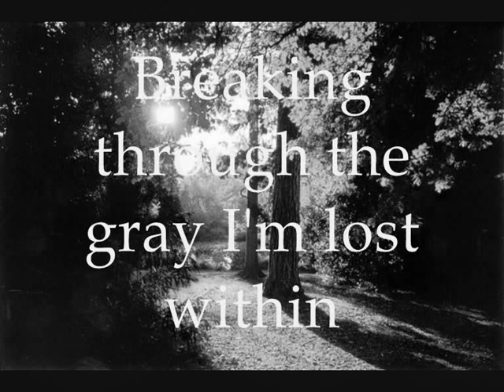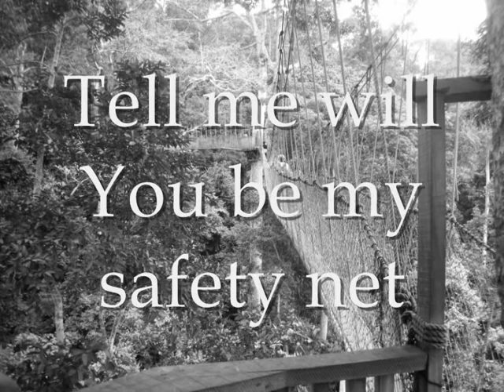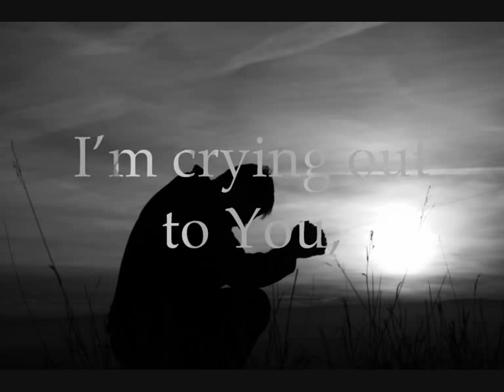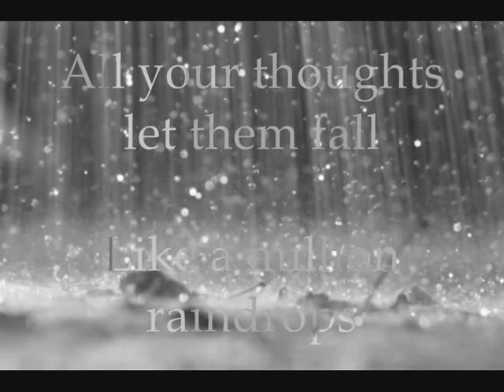bebo norman - a million raindrops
A Million Raindrops

cd : Bebo Norman
by Bebo Norman

Lyrics:

Can I feel the sun
Breaking through the gray Im lost within
Can I hear the wind
Like a secret telling me Ill live again

All your thoughts let them fall
Like a million raindrops
On this desolate ground Im standing on
Every word from your lips
Like a fathers kiss
That all my life Ive waited on

Can I walk the line
Tell me will you be my safety net
Can you save a life
Tangled up in weakness and regret

Im crying out to you, Im crying out to you
Theres nothing left to lose, theres nothing left to prove

(Norman/Ingram)